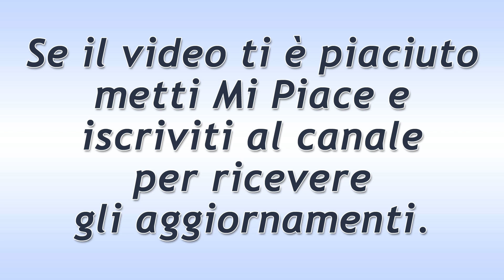Beautiful Puntata del 7 Febbraio 2020: I Progetti Di Sally E Wyatt!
Anticipazioni Beautiful trama puntata di oggi venerdì 7 Febbraio 2020.
Sally e Wyatt pensano ai loro progetti futuri. La Spectra ha in mente di curare una linea sportiva ed il giovane Spencer accetta felice. Liam comincia a preoccuparsi quando nota che Hope si sta legando a Phoebe come se fosse davvero sua figlia